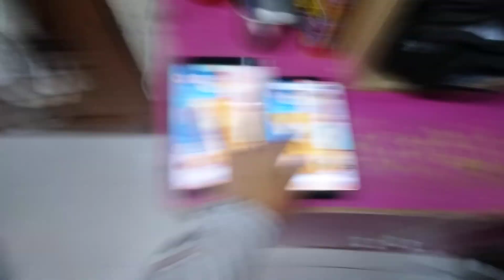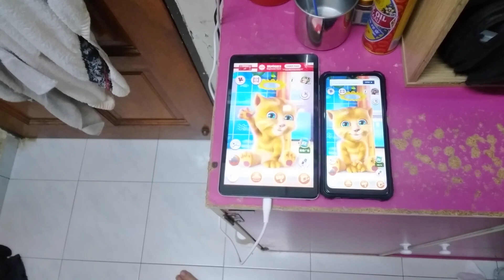Talking Ginger Echo 16342